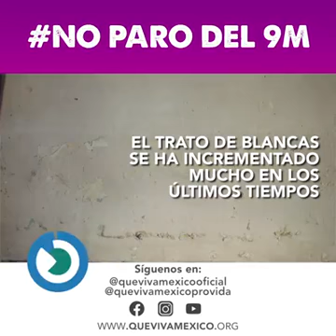Es peor el aborto que la violencia vs mujeres, dice cardenal Sandoval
El cardenal y arzobispo de la arquidiócesis de Gualajara, Juan Sandoval Íñiguez, señaló que el aborto es peor que la violencia contra la mujer.